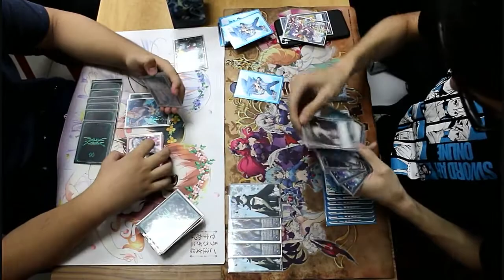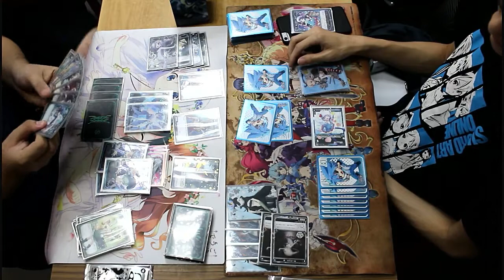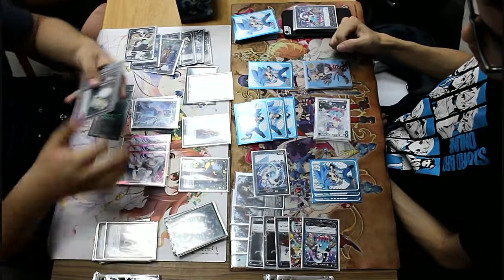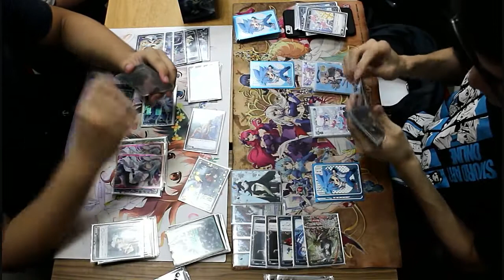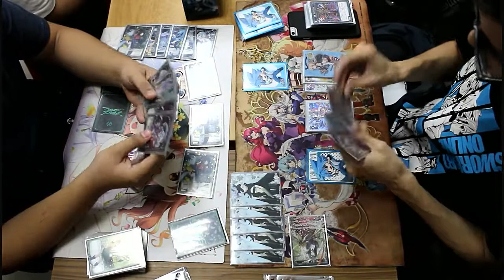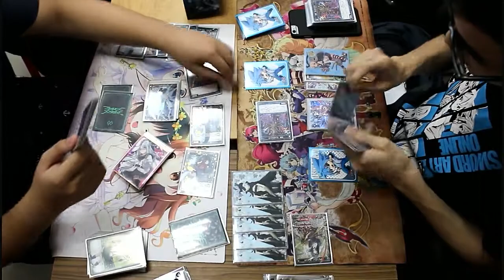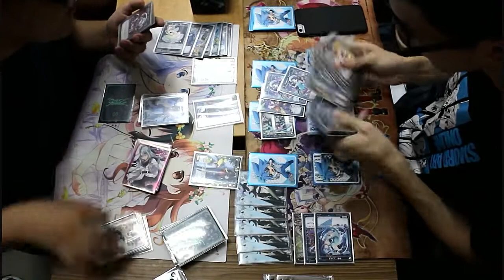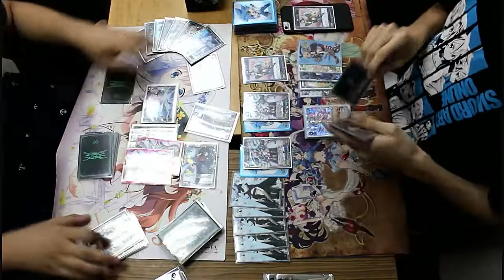Wixoss Tournament (決勝) 07/01/17 -ウィクロス-【対戦動画】コード・ピルルク VS みらくるあーや！Ⅳ (2-Stop Piruluk vs Miracle Aya)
A Casual Wixoss Tournament on 07 January 2017

TTZ Trading, Hougang Central 806 #01-148, Singapore 530806
(Location)

Jason (2-Stop Piruluk) vs Jasper (Miracle Aiyai IV)

(決勝 - Final)